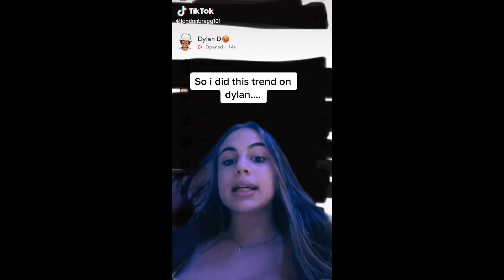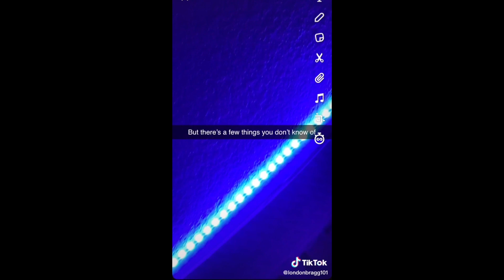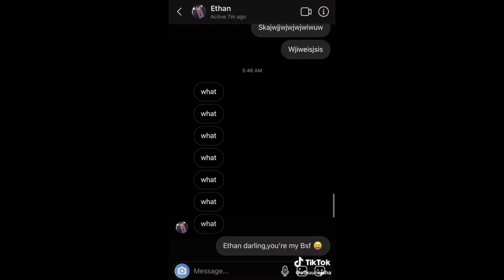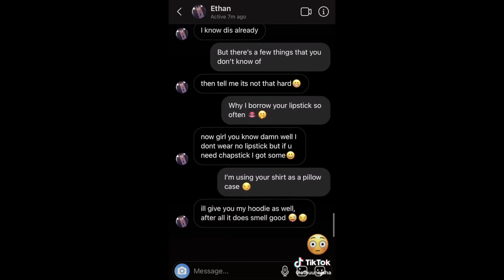I wanna Ruin our friendship 💕Tik Tok trend - Part 15